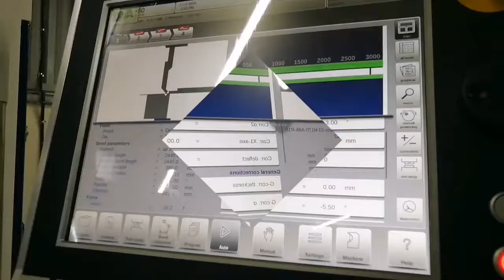CNC Shearing with Press Brake Bending - Sheet Metal Fabrications in Concert at Title Graphics Kochi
Sheet metal fabrication is the process of forming metal sheets to the desired shape using different manufacturing methods. The completion of a product usually comprises of many steps – from cutting and bending to surface treatment and assembling.

Laser cutting is the preferred option for cutting sheet. A very quick and precise cutting method that guarantees good results.

With thicker materials, plasma cutting may be used because of its quickness. This advantage is only evident with thicknesses upward of 10 mm though.

At the same time, cutting quality favours laser cutting. So we would advise to rather go with laser cutting services.

Shearing, or die cutting, refers to a process that cuts sheet metal without burning or melting it. Also, it does not produce any chips. In essence, shearing is not too different from cutting with scissors.

In shearing, a punch presses the workpiece against a fixed die or blade. The clearance between is such that the workpiece does not fit through, causing it to shear.

It is a great and cost-effective method to cut sheets into size whenever complex cuts are not necessary.

When it comes to actual engineering, there aren’t many metal components that elude the bending section of a fabrication shop. Press brakes are responsible for the folding of sheet metal parts.

This is probably the most difficult step in metal manufacturing because of the complexity of some bends. An engineer must be well acquainted with the limitations of metal bending to things that are actually producible.

CNC Fabrication Lab equipped with Fiber Laser Cutting, CNC Shearing, CNC Press Brake Bending, Laser Engraving & Laser Welding from Title Graphics Pvt Ltd, Kalamaserry Under Signtek Group of Companies, Ernakulam.

Fiber Laser Cutting upto 12mm MS, 6mm SS & 3mm Aluminium, along with other sheet, plate and pipes in steel.

Best CNC Cutting Service in Kochi, Kalamaserry, Kerala.

Services for Designing, 3D Designing, Direct Printing and Digital Cutting.

CNC Near Me

At Kalamaserry, Near St Paul's College.

Products Under Title Graphics Signage Department -
1) Acrylic Letters
2) Multiwood Letters
3) Steel Letters
4) Titanium Letters
5) LED Letters
6) 3D Signages
7) Cloth/ACP Signages
8) Entrance/Exit Signages
9) Lit/Non Lit Signages
10) UV Print Hoardings & Banners

Services Under Title Graphics Signage Department -
1) Router Cutting for ACP, Multiwood, Acrylic, Fundermax, MDF, Wood
2) Laser Cutting for Acrylic, Acrylic Print & Cuts
3) Letter Making for other Signage Units
4) Vinyl Cutting
5) Laser Engraving

Products Under Title Graphics Metal Department -
1) Gate Partitions
2) Staircase Railing
3) CPU/UPS Cabinets
4) Machine Covers
5) Machine Gears
6) Wall Partitions
7) Architectural Cladding
8) Metal Signages
9) Metal Name Boards
10) Metal Balcony/Parapets

Services Under Title Graphics Metal Department -
1) Fiber Laser CNC Cutting 1500W
2) CNC Press Brake Bending 10ft
3) CNC Shear Cutting (Common Cuts)
4) Laser Welding Service
5) Laser Engraving

General Company Background
Established in 1998
Successfull 23 Years in Signage Industry

Major Clients Under Title Graphics
1) Reliance (All South)
2) Dominos (All South)
3) Hyundai (All South)
4) Bhima (All South)
5) Damro (All South)
6) Canara Syndicate Bank
7) South Indian Bank
8) HDFC Bank
9) Kerala Bank
10) Bank of Baroda
11) Maruthi Susuki
12) Kochi Metro
13) V Star
14) Godrej
15) Hindware
16) ICIC Bank

Previous Office and Productions at Thammanam